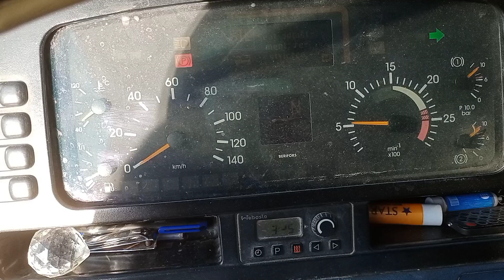Mercedes Benz trailer truck 🚛